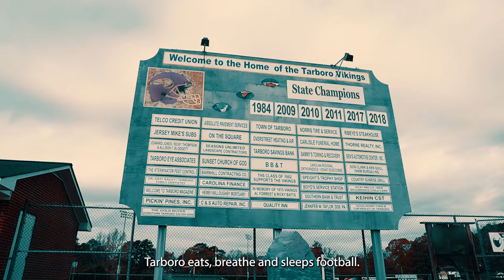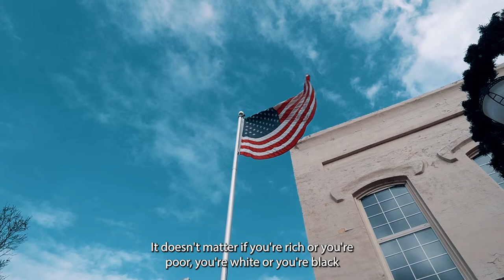A Legacy Overlooked 2 Minute Trailer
Short Summary
Tarboro, NC may be small, but there are a lot of great things that come from here. And one of them is football. The dynamic of football in the town of Tarboro is unmatched. We wanted to create a documentary to show the story of Tarboro Football so that we can  capture memories of a great legacy and so that everywhere else can be inspired by the success stories that stem from the Tarboro Football Legacy.

Ryan Jones, owner of Raw Mind Sports, is a Tarboro Native and former football player for the Tarboro High Vikings. He has conducted a great amount of research as well as interviews with current and former athletes/coaches in Tarboro and surrounding areas. Ryan presented the idea of creating a documentary around the topic of Tarboro Football because he loved the stories-old and new, wanted to learn more, and wanted everyone else to share his passion about the Town of Tarboro, NC and what it has to offer.
This project was supported by the North Carolina Arts Council, a division of the Department of Natural and Cultural Resources.

We’ve already raised $4815, and would like to raise at least $4500 before the end of year, so that we can complete and present a quality production that includes footage of the next football season.
For those that contribute, you will be added to the credits of this film as a supporter or producer. Some of our other perks include receiving Raw Mind Sports merch.
The funds will be used to pay our film crew, film editor, media rights, and advertising.

Some people just can't contribute, but that doesn't mean they can't help:

If you are unable to donate get the word out by sharing this campaign.